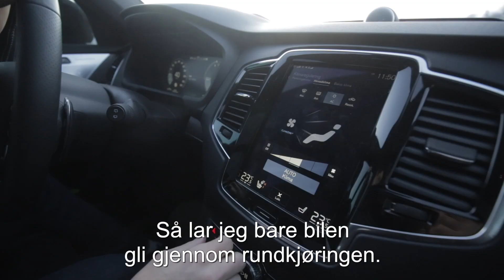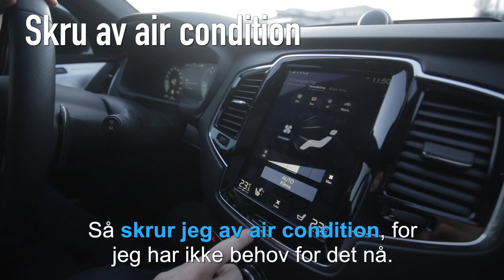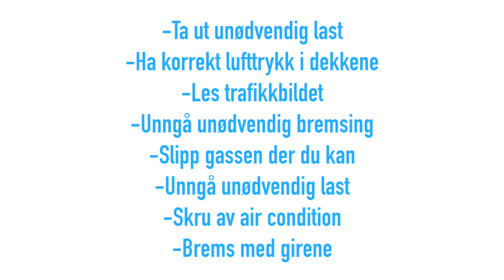Hvordan kjøre økonomisk?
Tom Karlsen, salgssjef for Volvo hos Bil i Nord, viser deg hvordan du kan spare både miljøet og lommeboka ved økonomisk kjøring.